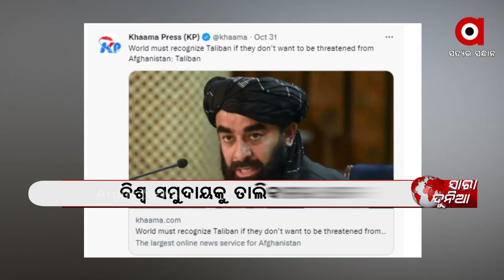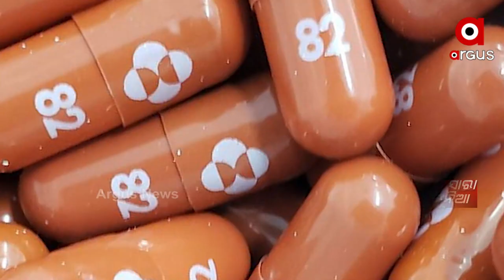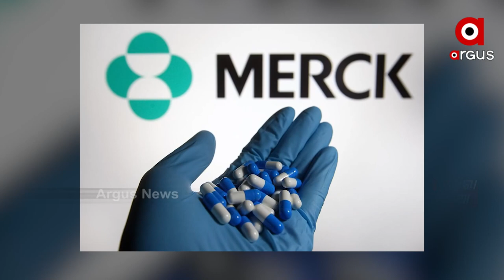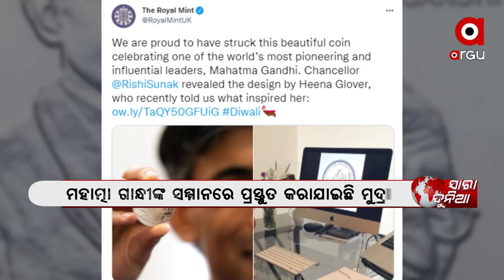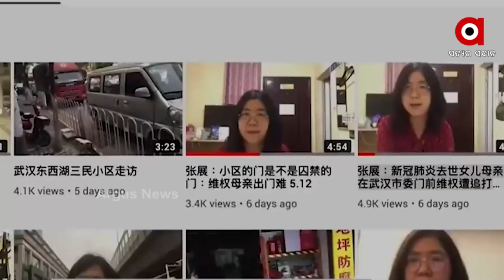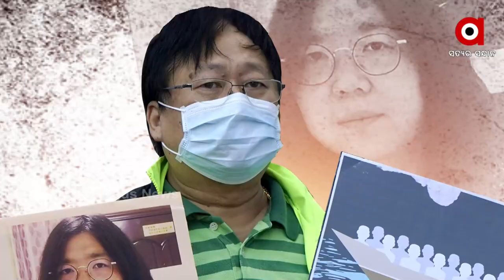ସାରା ଦୁନିଆ | Argus News